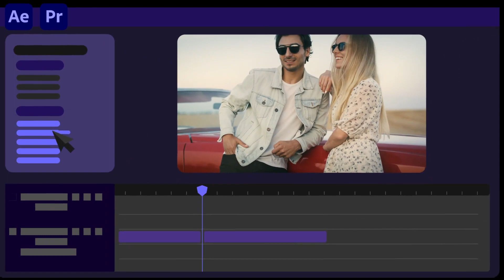Film Transitions - Elements | After Effect Template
After Effects CC and CS6 compatible
Premiere Pro compatible via included mogrt files
No plugins required
Really easy to use
Free updates and support
Color controls
No pre-renders
Free updates
Free Fonts, links included
Detailed video tutorials with voice over included
Universalizer Controller